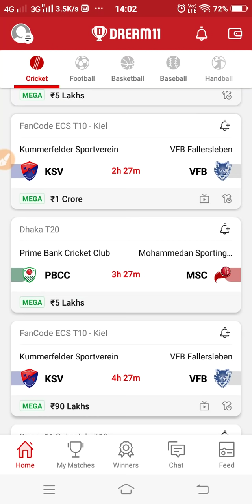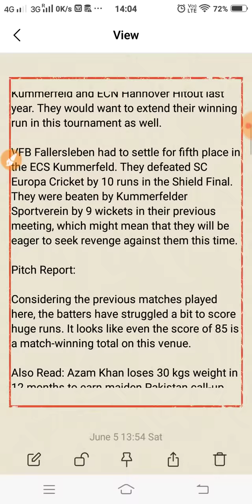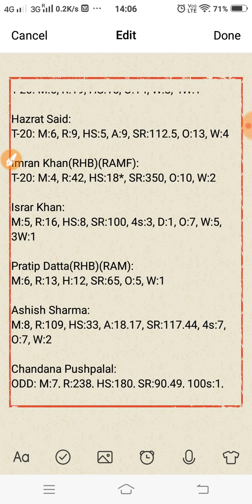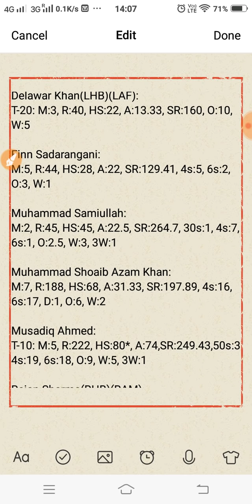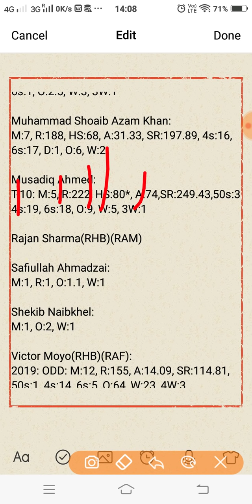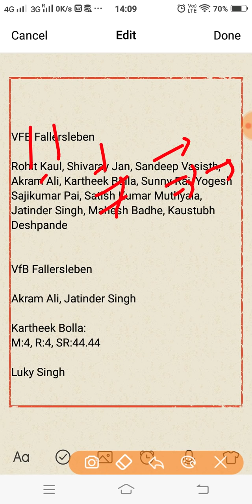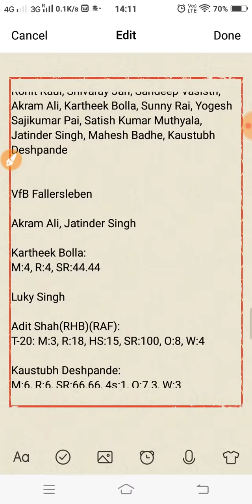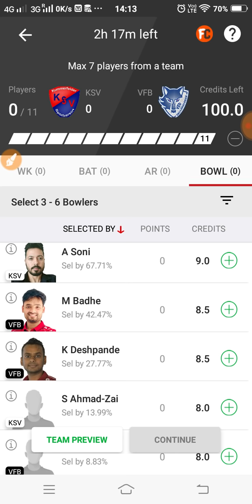KSV vs VFB Dream11 Prediction | KSV vs VFB Dream11 Team | T10 | ECS Kiel 2021